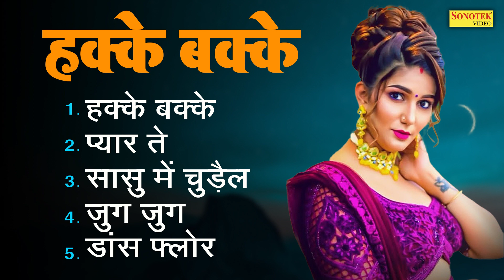Hakke Bakke | Sapna Chaudhary | Vivek Sharma | New Haryanvi Songs Haryanavi 2023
1.
Song - Hakke Bakke 00:00
Singer - Vivek Sharma
Lyrics - Armaan Kabiri Khairi , Naveen Kulaniya
Special Thanks - Rohi Kundu Khairi

2.
Song - Pyar te 03:17
Singer - Rakesh Dhama
Lyrics -

3.
Song - Sassu Mai Chudel 07:18
Singer - Riya Brijwasi
Lyrics - Amit Fridpuriya

4.
Song - Jug Jug 10:21
Singer - Meenakshi Panchal
Lyrics - GRP Bros

5.
Song - Dance Floor 14:40
Singer : Surya Panchal
Writer : Fauji Suresh Panchal